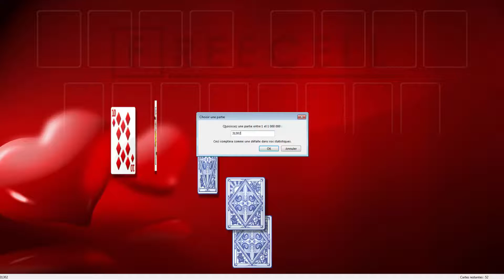Solution to freecell game #31302 in HD